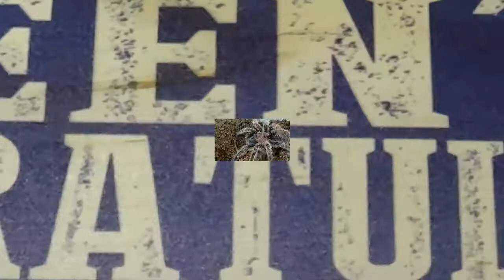Pairing the Chilean Rose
Sorry for the long pause; these things take time. Once abundant in virtually every pet store, this species is becoming harder and harder to find in captivity. This is the first of three females that we will try to get paired with this male. Wish us luck!